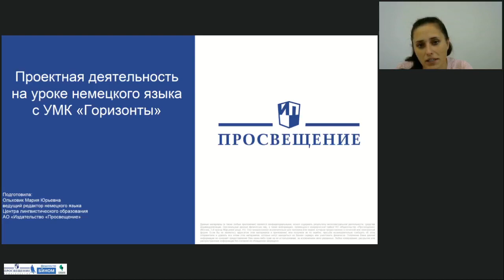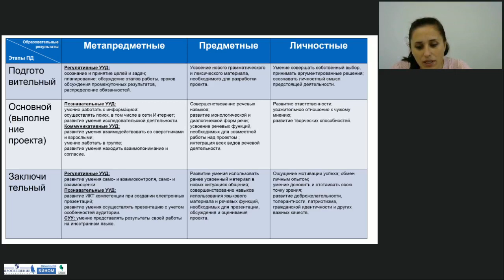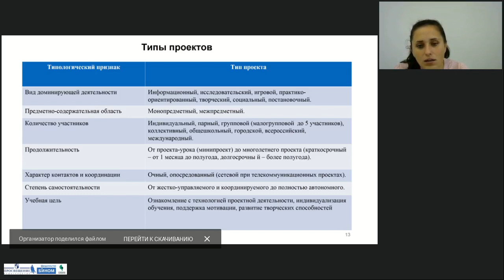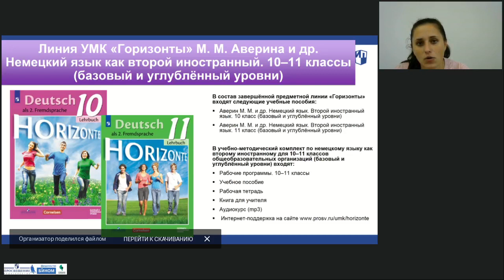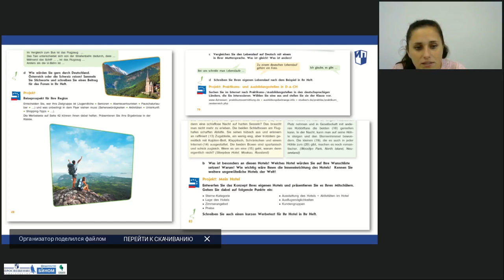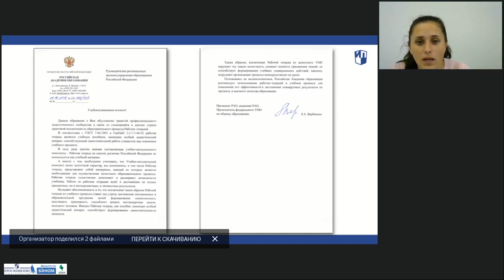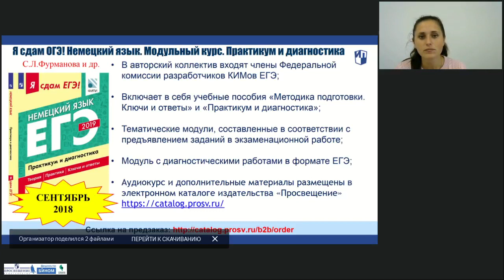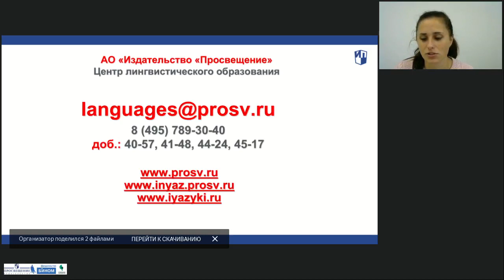Проектная деятельность на уроке немецкого языка с УМК «Горизонты»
Тема: Проектная деятельность на уроке немецкого языка с УМК «Горизонты»
Лектор: Ольховик Мария Юрьевна, ведущий редактор редакции немецкого языка Центра лингвистического образования издательства «Просвещение»